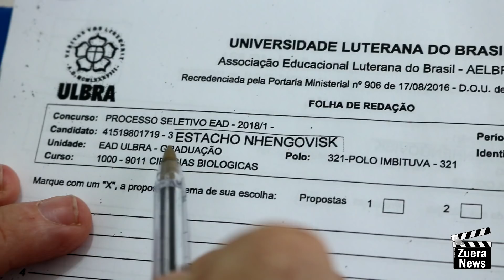Zuera News - Dia de vestibular.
Agradecimento especial - Decisiva, R: Tancredo de Almeida Neves
Imbituva-PR